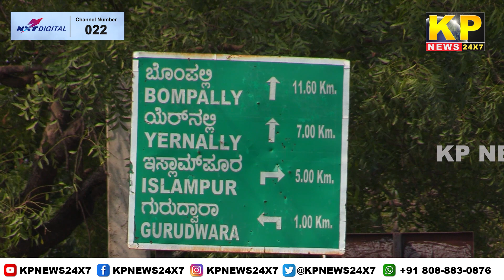The KP News 24x7 | 06 PM Bulletin-18 December 2023 Bidar Karnataka State & National News In Hindi.